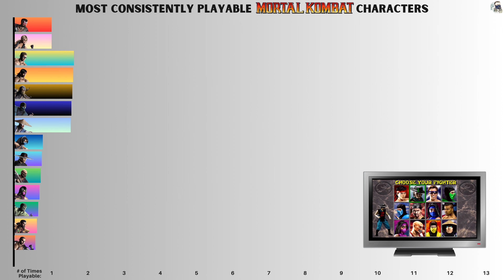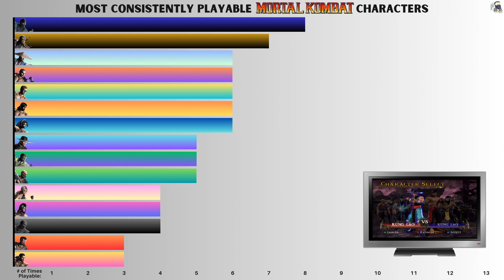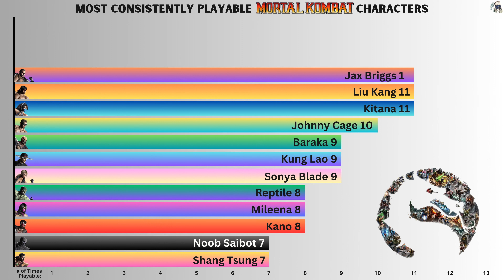Most Consistently Playable MORTAL KOMBAT Characters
The following games were consolidated:
MK3 = MK3 + UMK3 + MK Trilogy
MK4 = MK4 + MK Gold
MK Deadly Alliance = MK Deadly Alliance + MK Tournament Edition
MK Deception = MK Deception + MK Unchained
MKX = MKX + MKXL
MK11 = MK11 + Aftermath